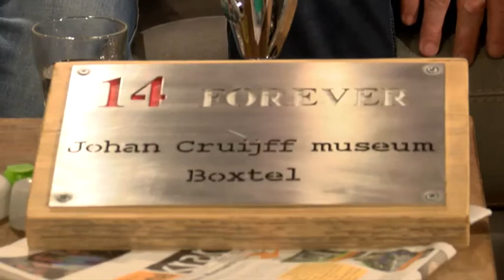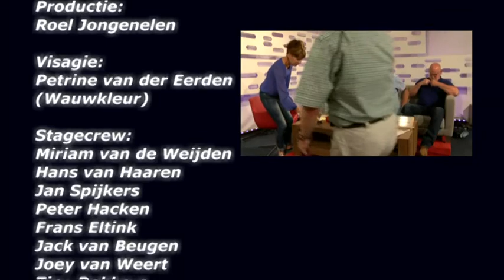Dommelland Live 29 mei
- Amsterdammer van het jaar, wijkagent en Clown Powie: Frank Westerop Francesco Di Westeroppi onderhoudt nauwe banden met Boxtel. Hoe zit dat? Hij neemt mee mee: Rien van Doleweerd, en Frank van Heesch. Met zijn drieën doen zij uit de doeken waar de Boxtelse en Amsterdamse roots elkaar kruisen.
- KNGF DOPPEN inzamelpunt Boxtel en omgeving haalde vorig jaar 70.000 plastic doppen op. Hiermee konden 14 basisopleidingen voor hulphonden gefinancierd worden. Eddy van Hummel ( Marja van Hummel ) komt met pup Esra naar de studio om ons enthousiast te maken om plastic doppen voor dit goede doel te gaan sparen
- Slapen onder de sterrenhemel,in een glazen huisje, midden in de natuur van Het Groene Woud? Het kan binnenkort in Boxtel en Liempde met het nieuwe project: Box & Breakfast. Namens de gemeente Boxtel komt Marloes Schut. Josephine Bekkers gaat een box exploiteren en ook Theo Timmermans uit Liempde werkt mee aan dit uniek concept.

De presentatie is in handen van Joleen van Rooij